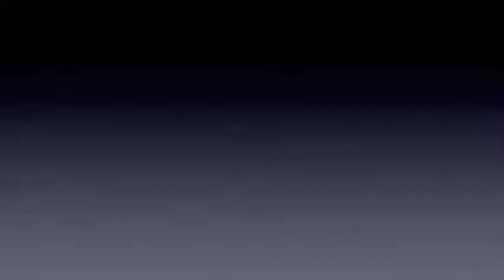Damon & Elena 2x06 scenes